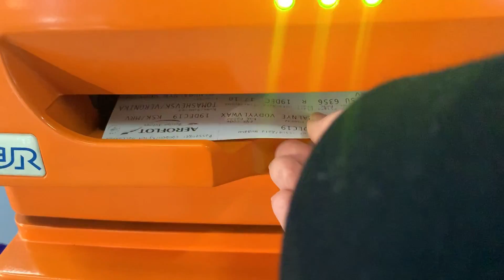Таффи ДРАЗНИТ щенка ИГРУШКАМИ/Куда я летала/ Сэдди уже подрос!